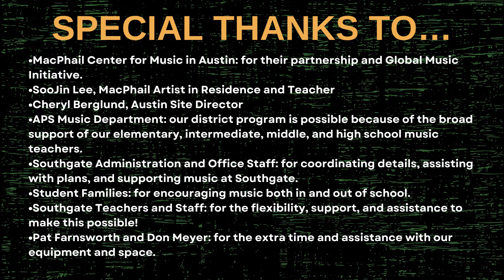2022 Southgate Spring Concert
Introduction:  0:00-0:07

FIRST GRADE:  0:07-6:54
  • Do As I Am Doing (Korean Song):  0:10-1:28
  • Seven Jumps:  1:28-4:57
  • Apple Tree:  4:58-6:53

SECOND GRADE:  6:54-13:21
  • Pizza Hut:  6:54-8:41
  • Do As I Am Doing:  8:42-10:18
  • Oliver Twist:  10:18-13:20

THIRD GRADE:  13:21-17:51
  • I Love the Mountains:  13:22-14:41
  • Arirang (Korean Folk Song):  14:41-16:34
  • Stella Ella Olla:  16:34-17:51

FOURTH GRADE:  17:51-22:42
  • Lift Every Voice and Sing:  17:54-19:01
  • My Bonnie:  19:01-20:49
  • Arirang (Korean Folk Song):  20:49-22:42

Special Thanks:  22:41-22:46